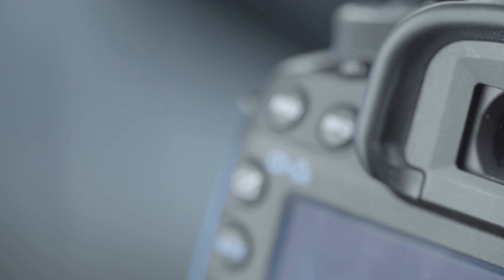Gravitee outlines the three pillars of Modern API Management - VMblog Video Interview w/ Alex Drag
In this VMblog expert interview, we sit down with Alex Drag, the Director of Product Marketing at Gravitee, a leading open source API platform, enabling worldwide developers and business users to build, manage and monitor their APIs. In this interview, Drag discusses the company's solution for improving API management, focusing on the entire API lifecycle and the integration of AI for enhanced security and governance. We also explored the potential of a unified API management layer to address API sprawl and control costs in AI use cases. Finally, we discussed the upcoming Edge conference, featuring discussions on the current and future state of API management.

Kicking things off, Drag provided insight into Gravitee's role in API Management. He discussed how Gravitee improves API management by addressing the entire API lifecycle, from ideation and design to deprecation. He emphasized Gravitee's role in securing the API transaction, ensuring efficient technical and cost-effective consumption, and facilitating API discovery through developer portals. He also introduced the concept of event-native API management, allowing the exposure of event broker resources like Kafka and RabbitMQ as APIs.

Watch and learn, as Drag digs into the details behind the three pillars of good API management. The first pillar is the use of API gateways for various backend resources, including streaming and event broker services. The second pillar is the concept of a multi-gateway approach, which consolidates various APIs into one solution. The third pillar is the integration of AI into API management to make API publication, exposure, and security easier, as well as using API management to improve AI. Drag points out that these three pillars could be used to enhance both traditional APIs and event-native APIs while maintaining high security and governance.

We also discuss the upcoming Edge conference, hosted by Gravitee, which takes place virtually from June 25 to 27. Drag says the event will feature presentations from both Gravitee's team and other industry experts on the current and future state of API management. Interested individuals can register for the free event,

0:16 - Intro to Alex Drag, the Director of Product Marketing at Gravitee
0:45 - Update of the Gravitee solution; and how it improves the experience of API Management
04:08 - The three key pillars to good API management
08:39 - AI's role is in modern API management
12:17 - Dealing with the problem of API sprawl
13:49 - Gravitee conference called EDGE in June
15:22 - Wrap up and next steps